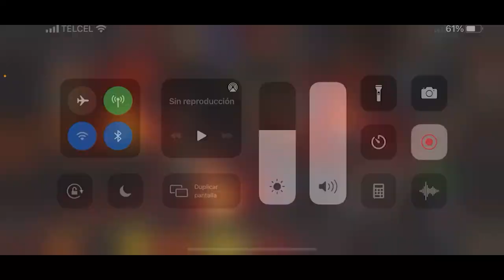AW: KENOB VS AGT-G | S28W01 | PEPE COLVUS 🤪 | Marvel: Batalla de superhéroes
Han pasado 84 años de la última temporada.

KenOB vs AGT-G